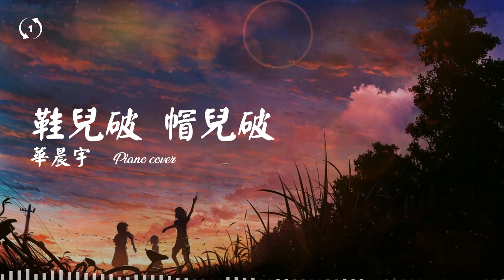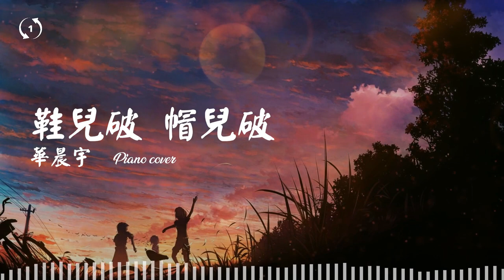[1hour loop] [Piano Cover] 鞋儿破 帽儿破-华晨宇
🎧 鞋儿破 帽儿破
华晨宇